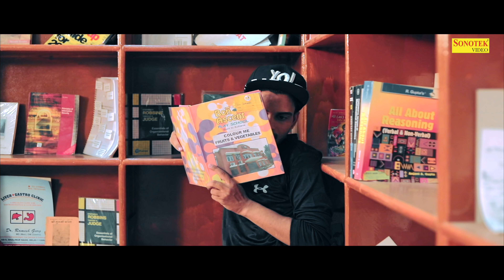Banadi 2 | Anjali Raghav | Dhillu Jharwai | B.D | Farista | Latest Haryanvi Songs Haryanavi 2018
Banadi 2 New Most Popular Haryanvi Songs Haryanavi 2018. Starring With Anjali Raghav, Raj Sharry And Dhillu Jharwai . Sung by Farista, Meenakshi Panchal. Directed by Farista. Music Label By Sonotek Video.
New Most Popular Haryanvi DJ Songs Of 2018 ,Haryanvi Songs 2018.

Video Credits :

Title Song :- Banadi 2
Singer :- Farista, Meenakshi Panchal
Artists :- Anjali Raghav, Raj Sharry, Dhillu Jharwai
Lyrics :- Binder Danoda
Music Director :- Vasu Studio ( Lovely Dhiman )
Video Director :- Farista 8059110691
DOP :- Rahul Singla
Edit Video :- Parveen Sword
Make-up :- Kavita, Jittu Dada
VIdeo VFX DI :- Parveen Sood
Camera Ass. :- Team Rahul Singla
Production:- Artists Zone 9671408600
Special Thanks: :- Aliza Dance Group

Operator Codes :-

1.Banadi Ruse Na
BSNL N/W SMS Banadi Ruse Na To 56799
Jio Users Can Set This Callertune from JIO MUSIC APP

1.Hoor Bana Dunga
BSNL N/W SMS Hoor Bana Dunga To 56799